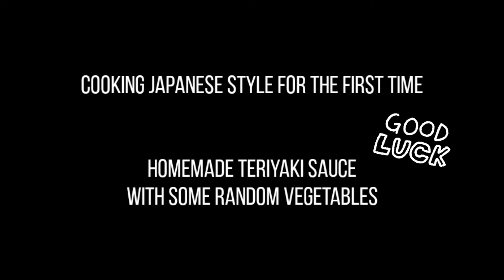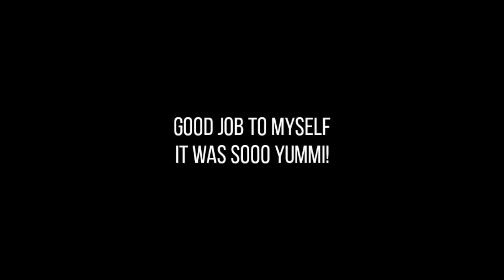German tries to cook a Japanese dish with homemade Teriyaki Sauce | Bento Box inspired cooking along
Cooking has a calming effect. A good way to relax after a busy week. I personally enjoy cooking a new recipe or just an idea in mind while listening to some jazz music and having a glass of wine. And best of all, at the end you spoil yourself with a delicious homemade dish.

Today's dish idea: Different stir fried vegetables on ramen noodles tossed in homemade Teriyaki Sauce and an omelette on top.

Teriyaki Sauce Recipe:
- 120ml Soy Sauce
- 120ml Sake
- 120ml Mirin
- 5 tsp sugar
Cook for around 5 minutes. Let simmer on low heat for another 5-10 minutes.
If you let it cool down the consistency becomes thicker.

Enjoy cooking for yourself :-)